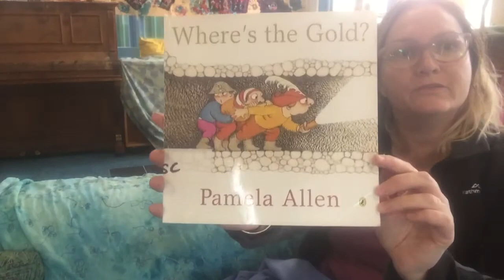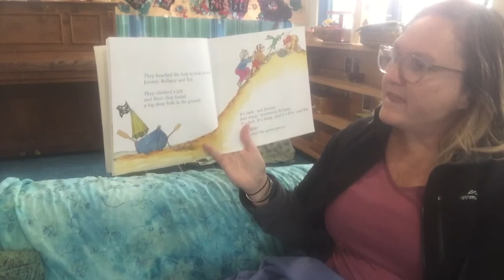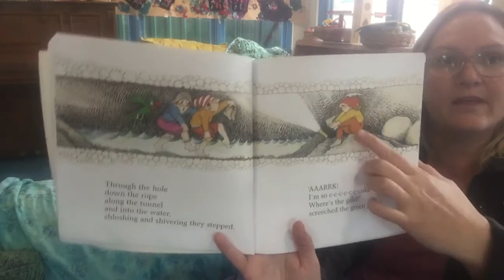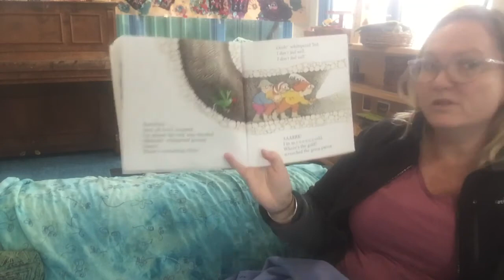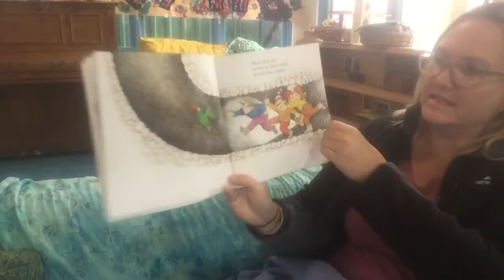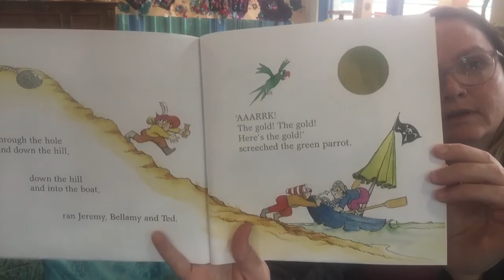BOOK - where’s the gold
By Pamela Allen and published  by puffin Books